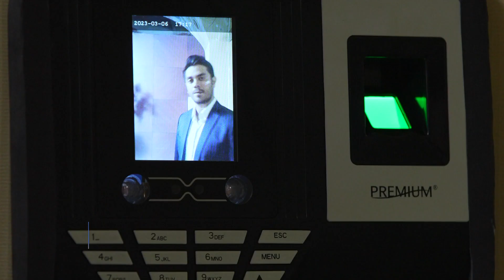Cinta Setelah Cinta: Gawat! Arya Disandera! | 7 Maret 2023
Saksikan sinetron SCTV Cinta Setelah Cinta setiap hari pukul 19.10 WIB bersama Eza Gionino, Ririn Dwi Ariyanti, Indah Indriana, Brian Mckenzie, Rey Bong, Aqeela Calista, Farhan Rasyid, Tsania Marwa.